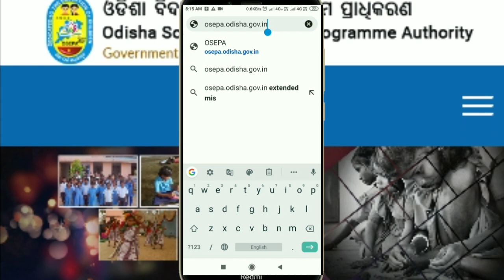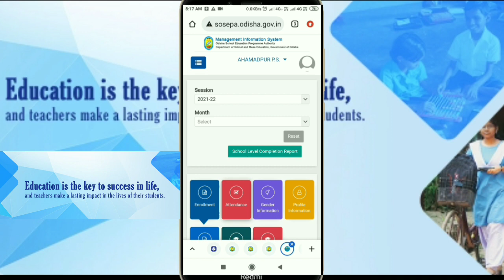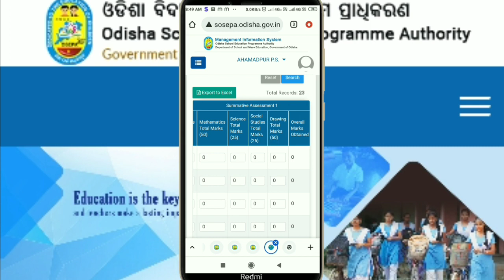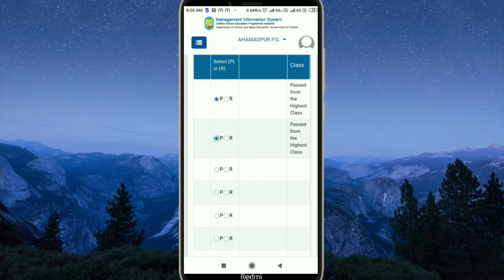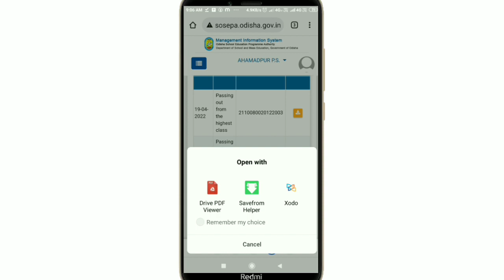HOW TO GENERATE TRANSFER CERTIFICATE IN EXTENDED MIS ODISHA | HOW TO UPDATE SA1 & SA2 LIVE VIDEO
hello teacher friends today we discuss how to upload sa1 sa2 in extended mis odisha portal

how to promote students
how to generate tc

for private school only SA2 WILL be updated
for govt school both will be updated